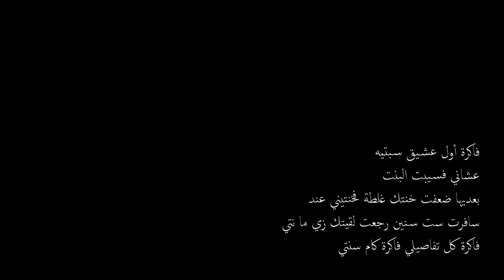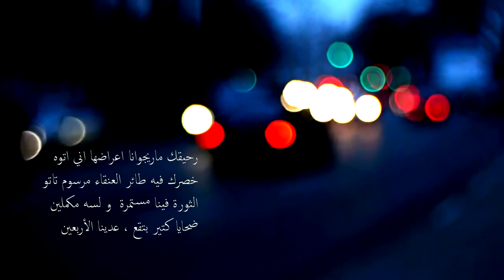Muhammad Osama - No Immunity | محمد أسامه - ملكيش مناعة [Official Lyric Video]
📋 Lyrics | الكلمات

🎧 Prod By: Muhammad Osama
🎹 Melody by: Babak Beatz

🔊 Sound Engineering by: Muhammad Osama